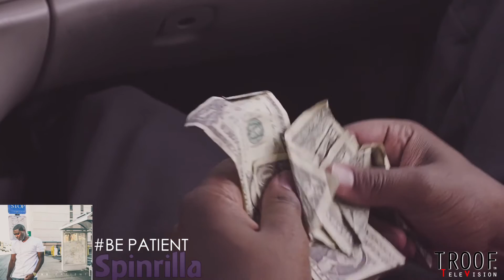Be Patient Mixtape Recap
BeHoward sits down with TaeLor of TroofTV for an in depth look at the track list and logic behind several songs of his critically acclaimed mixtape entitled "Be Patient" . Check out the interview and GO DOWNLOAD THE PROJECT NOW!!!